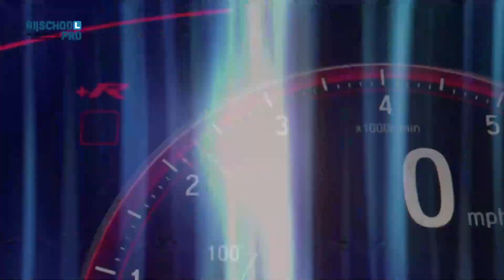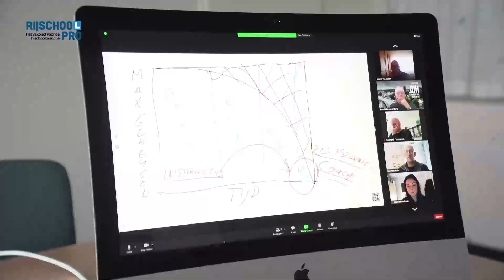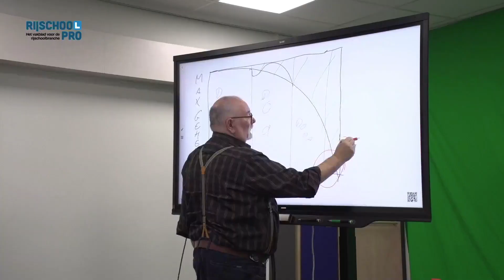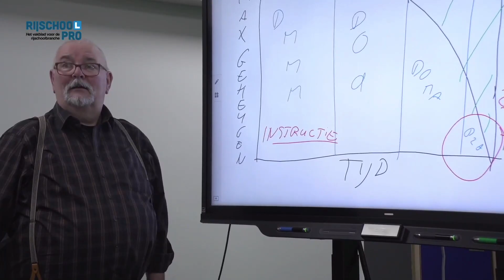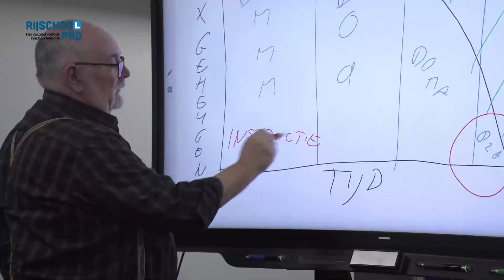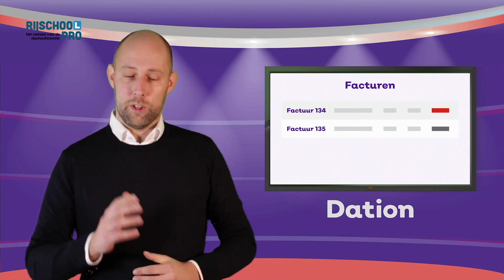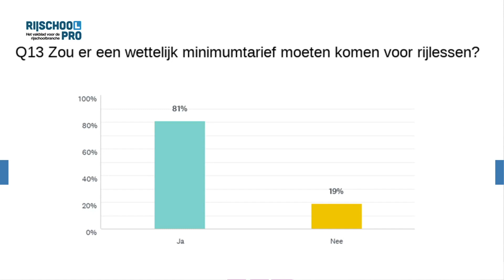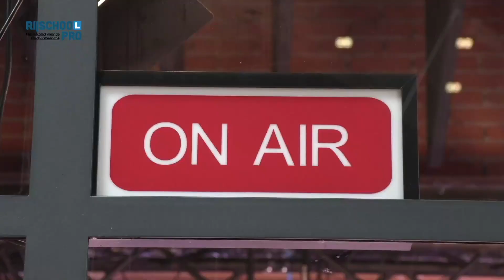Online Rijschool Event: Lessen na de Lockdown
Te gast tijdens het Online Rijschool Event zijn onder meer Emile Roemer over zijn onderzoek naar de misstanden in de branche en Gerrit van Kouterik van het CBR over het opnieuw inplannen van geannuleerde examens. Ook wordt in de uitzending besproken wat een gezond lestarief is. Uit onderzoek van RijschoolPro blijkt dat de ideale lesprijs 57 euro is. Dat bedrag ligt echter ver van het daadwerkelijk gerekende uurtarief, daarover gingen we in gesprek met Jos van Zuylen (VRB) en Jos Post (LBKR). Andere gasten zijn Willem de Hoog, Simon Jongepier en Wouter Eijkelenkamp.

De volgorde van het programma:
- Gerrit van Kouterik van het CBR over het opnieuw inplannen van geannuleerde examens
- Willem de Hoog van De Hoog Verkeersschool over de impact van corona en de lockdown op zijn rijschool
- Emile Roemer over het werk van Commissie Roemer die onderzoek doen naar de misstanden in de rijschoolsector
- Simon Jongepier van Rijinstructeur by Jongepier over online opleiden, oplopende wachttijden en het tekort aan rijinstructeurs
- Wouter Eijkelenkamp van Dation over slim plannen en de mogelijkheden van automatisering
- Jos van Zuylen van de VRB en Jos Post van de LBKR over het onderzoek naar een faire lesprijs